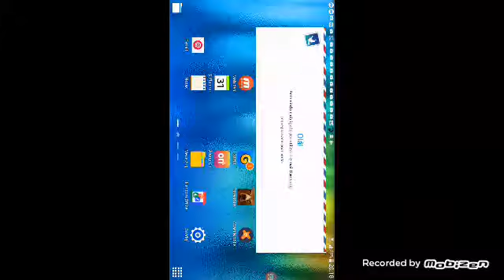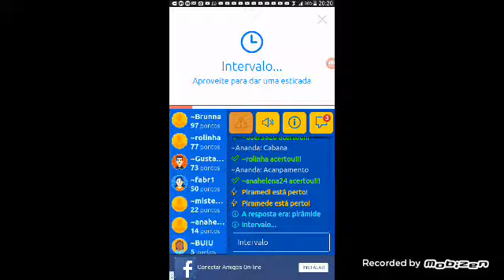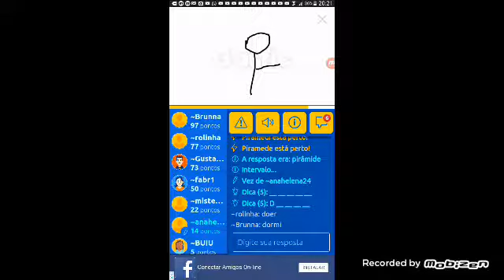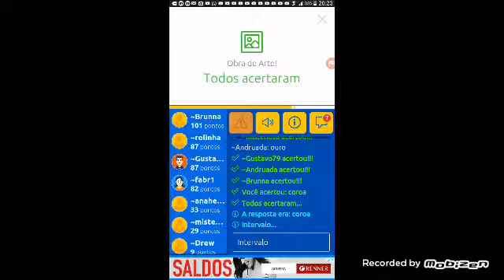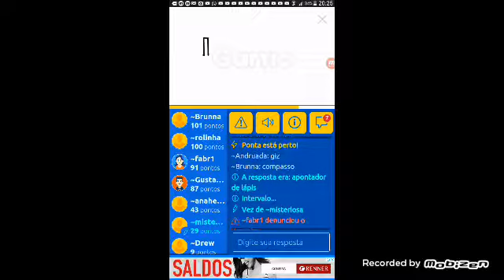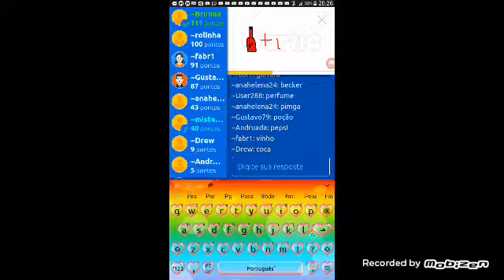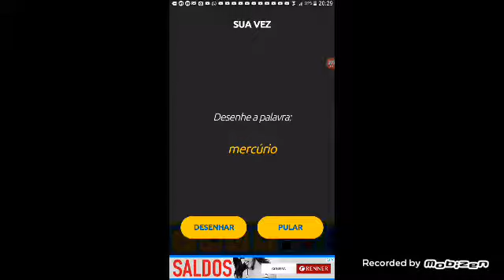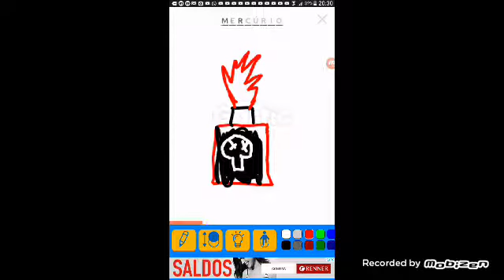Como jogar gartic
Jogando gartic